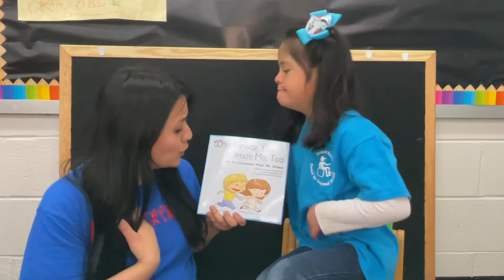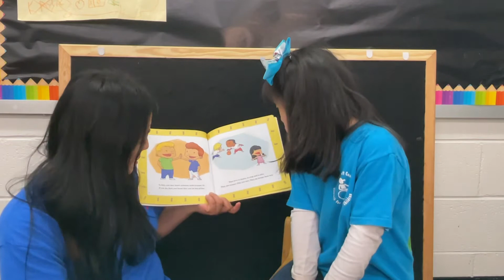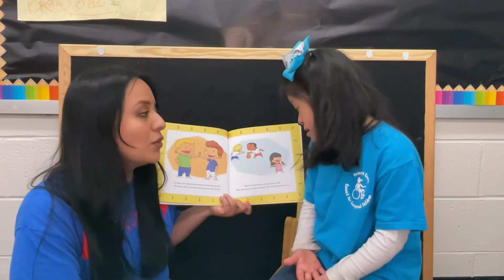“What’s Inside You Is Inside Me, Too: My Chromosomes Make Me Unique”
Follow along as Miss Cristina and Genesis read “What's Inside You Is Inside Me, Too: My Chromosomes Make Me Unique” written by Delsie Quinby and Jeannie Visootsak and illustrated by Michael Johnson.